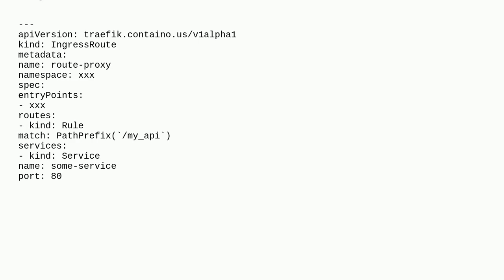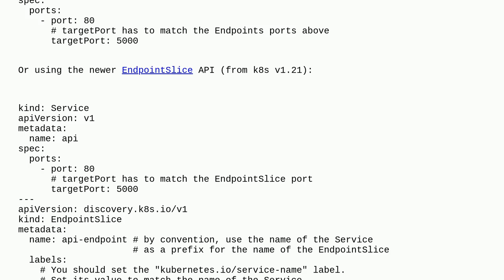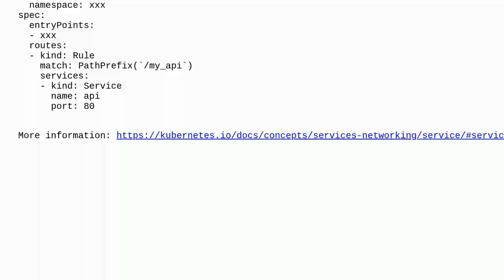Traefik IngressRoute. How to proxy a request to an external IP-address?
A special thanks goes out to the community

  kubernetes traefik